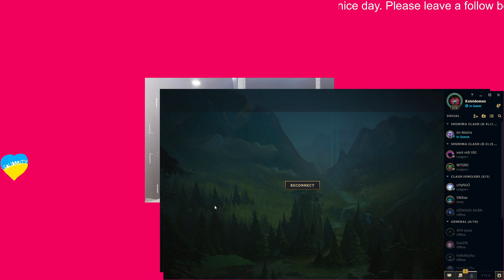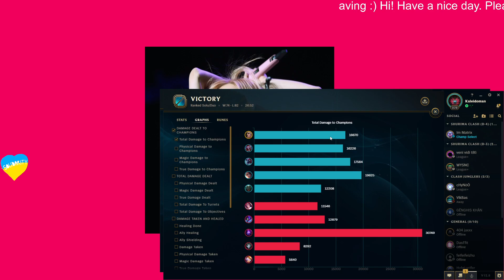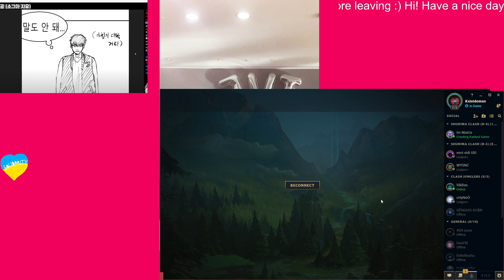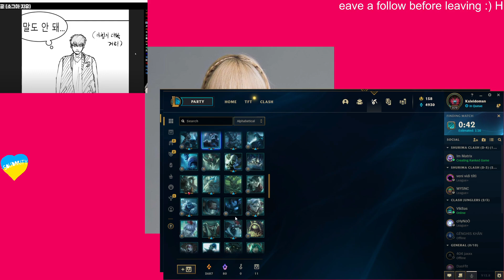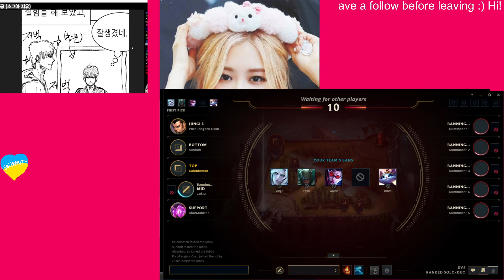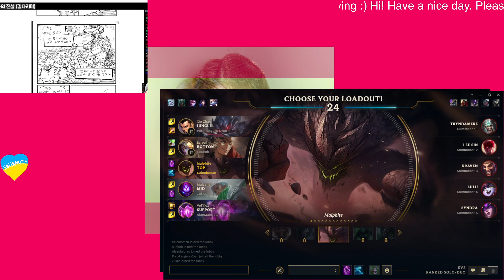220429-3 Unsealed Swain vs Fiora | EUW D4 | League of Legends